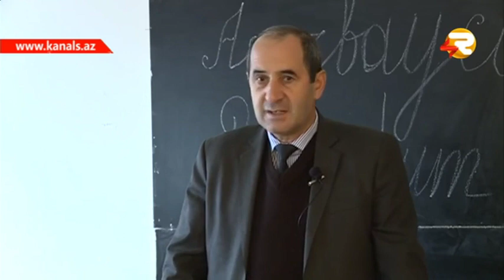Oxud kənd orta məktəbi, hörmətli və sevilən müəllimlərdən biri olan Ülfət müəllimin dilindən eşidək.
Bu video @Kanal-S @YouTube  kanalindan götürülmüşdür. Video 8 il bundan öncə lentə alınmışdır. Bu video üçün Kanal S - ə və dəyərli məlumat verdiyinə görə Ülfət müəllimə təşəkkür edirik.
OXUD. Şəkinin ən gözəl kəndi.